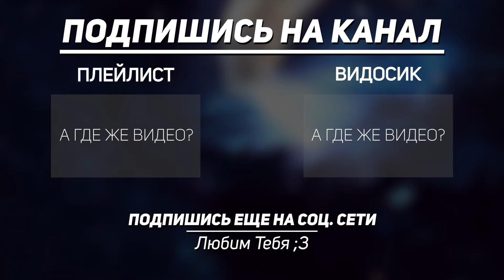МАРМАЖ ► НЕ МОГ ИГРАТЬ В ИГРЫ! (анимация) | Реакция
МАРМАЖ ► НЕ МОГ ИГРАТЬ В ИГРЫ! (анимация)